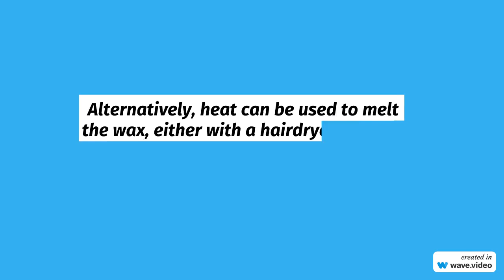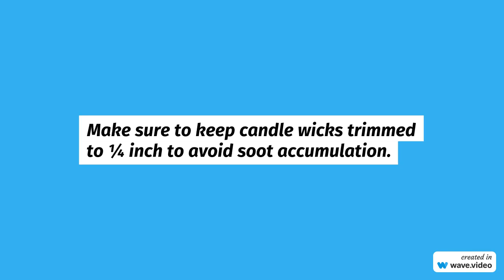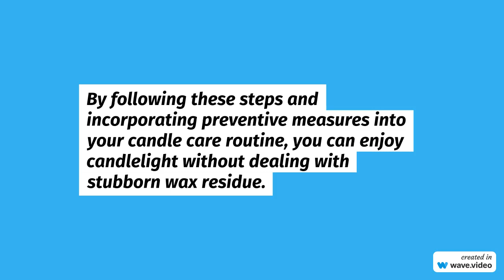NW Maids House Cleaning Service - Wax Begone: Easy Ways to Remove Wax from Candlesticks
NW Maids

0:00 House Cleaning Service
0:30 Maid Service
1:00 Move in/out Cleaning
1:30 Apartment Cleaning
2:00 Deep Cleaning

Wax Begone: Easy Ways to Remove Wax from Candlesticks

Candles have long been associated with creating a peaceful atmosphere, whether you’re setting up a dinner, unwinding in a bath, or enjoying a good read. While candles bring warmth and ambiance, they also leave behind wax residue on candle holders.

Worry not!

By following some methods and practical advice, you can say goodbye to wax build-up and keep your candle holders sparkling clean.

Understanding the Stickiness of Wax
Before we dive into removal techniques, it’s crucial to grasp why wax clings stubbornly to candle holders.

When candles burn, the wax drips down the sides of the holder. As the melted wax cools, it forms a bond with the surface. This build-up can accumulate over time, diminishing the beauty of your candlesticks.

Getting Ready for Action
Prepare your workspace by placing a layer of cloth or paper towels to catch any drips or spills. Make sure there’s ventilation in the room to prevent overpowering odors from melting wax.

Different Methods for Removing Wax from Candlestick
The Freezing Technique
An age-old method involves freezing the wax. Place your candle holder in the freezer for several hours until the wax hardens. You can also use ice cubes in a bag to apply pressure on the wax spill.

Once frozen, gently remove the wax by chipping it with a plastic scraper or a dull knife. Be cautious not to use anything to prevent damaging the surface.

Harnessing Heat
Alternatively, heat can be pretty effective in loosening wax. Use a hairdryer on its lowest setting to melt the wax. As it softens, wipe it off with a cloth or paper towel.

If dealing with delicate candle holders, you can place them in an oven (set at low temperature) for a few minutes. Remember to handle them with care to avoid any burns.

The Hot Water Method
For candle holders with larger wax build-up, boiling water can work wonders. Pour it carefully over the area. As the wax liquefies, it will float to the surface.

Make use of a paper towel or cloth to cleanse the melted wax. Repeat this process if needed until the candle holder is free of any remaining wax.

Utilize Solvents
If the usual methods don’t work, you can try using solvents like rubbing alcohol or vinegar to tackle the issue.

Soak a cloth with your chosen solvent and gently rub the wax residue.

The solvent will break down the wax, making cleaning it easier. Before proceeding, test a spot to ensure it won’t damage your candle holder.

Stubborn Stains? Try Oil
Dealing with wax stains on surfaces like wood? A bit of oil can do wonders.

Apply some cooking oil or mineral oil to the area. Let it sit for a few minutes. The oil will seep into the wax making it more straightforward to remove.

Wipe off any remaining leftover residue with a cloth, and your candlestick will look as good as new.

Finishing Touches
After getting rid of the wax give your candlestick a polish using a cleaner or furniture polish to bring back its shine. Enjoy seeing your candlestick shining more ready to brighten up your space with its light.

Preventing Future Wax Build-up Tips
After getting rid of wax from your candlesticks, it’s crucial to take steps to prevent build-up:

Regularly trim wicks: Make sure to keep candle wicks trimmed to ¼ inch to avoid soot accumulation.
Use drip catchers: Put drip catchers or trays under candles to catch any wax drips and safeguard candle holders.
Rotate candles: For periods, refrain from burning candles on the spot to prevent wax build-up in specific areas.
Choose dripless candles: Consider using dripless candles that are designed to minimize wax drips and mess.

By following these measures as part of your candle care routine you can enjoy the glow of candlelight without dealing with stubborn wax residue.

Let Your Candlesticks Sparkle
While removing wax from candlesticks may seem challenging, however, it can be an easy task with the right methods and tools. Whether you prefer cooling, heating, or soaking techniques, each method provides a solution tailored to your needs.

By following these steps and incorporating measures you can keep your candlesticks looking pristine and ready to brighten any occasion. And if you ever need a hand with household tasks, remember NW Maids is here to help keep your home clean and tidy.

Feel free to light some candles and enjoy the atmosphere, confident that you’re ready to handle any spills or accidents quickly.